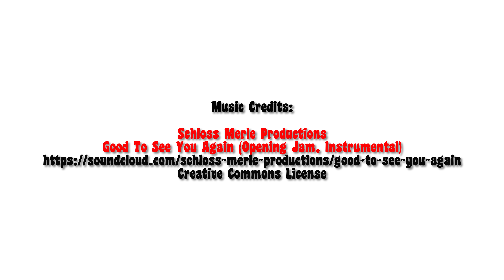Five Questions with Rob Weiner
Get to know the University Libraries' Pop Culture and Humanities Personal Librarian Rob Weiner.